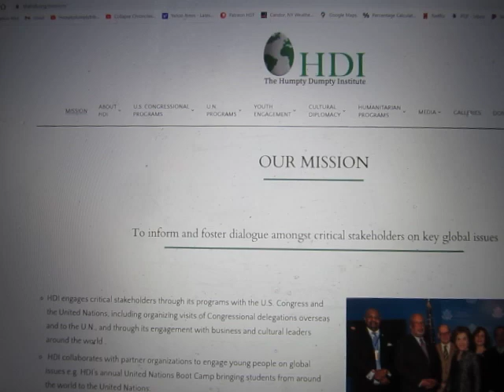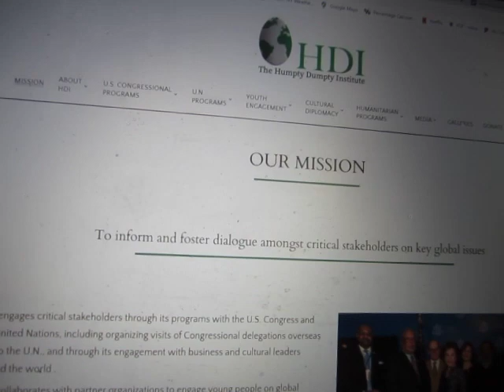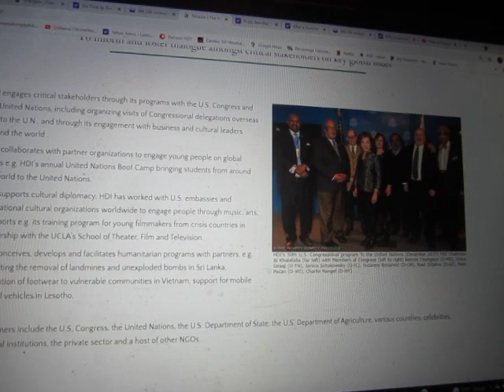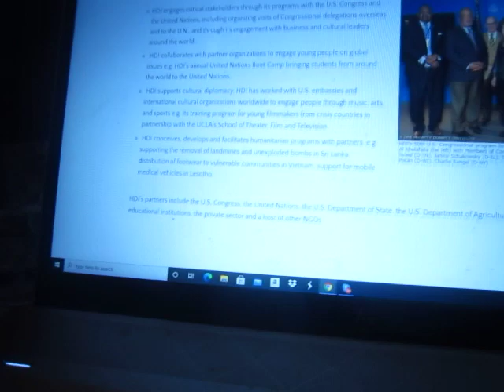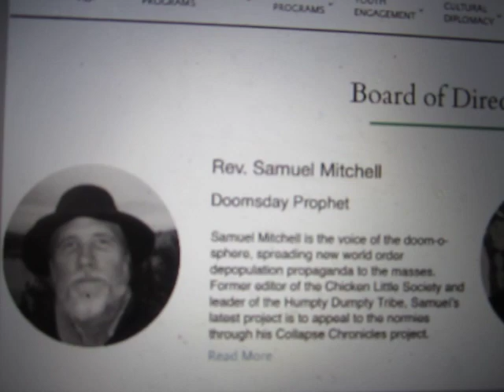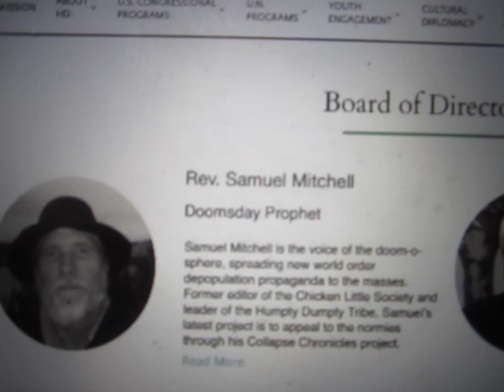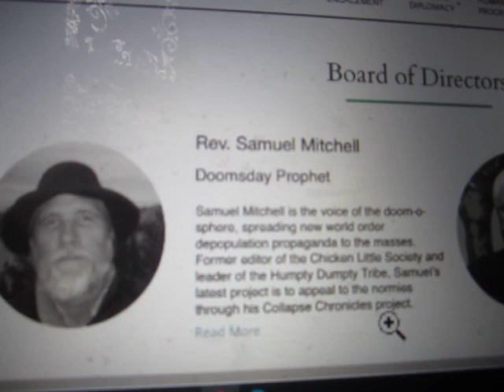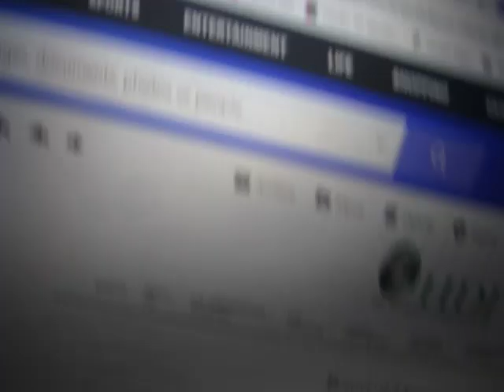Humptydumptytribe and Hambone Littletail BUSTED For Disseminating NWO Depopulation Agenda Propaganda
Guys, I knew it was only a matter of time before the ugly truth came out. Yes, the rumors are true: Yerz Trooly is a (proud and unapologetic) UN counterintelpro spreading NWO Depopulation Agenda propaganda to the masses. Deal with it.